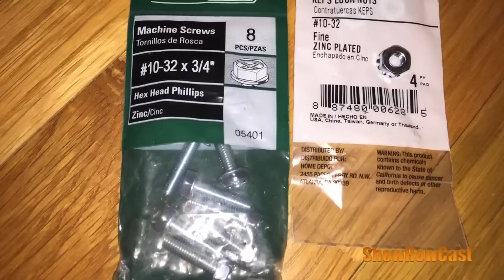21 or 27 Imac Ergonomic Mount Installation Instructions without a VESA mount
2013 and later iMac models do not have a removable stand, hence a VESA mount is useless.

In this video I will show you how to install an Ergotron mount on a 27 late 2013 iMac. This will work for 21" iMac's just fine.

You will need:

- Drill or Phillips Screwdriver
- Tap and drill bit for 10-32 hole (bought as a set)
- Tap Handle
- 10-32 x 3/4' - 4 pcs Machine Screws
- 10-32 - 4 pcs lock nuts
- Ergotron Mount - LX Desk Mount you can buy

For my installation I've used and Ergotron LX Desk Mount LCD Arm purchased on amazon for $132.

Don't forget to adjust the tension of the spring in the mount (see the instructions that come with the Ergotron mount).

I know this mount is sturdy enough to where it can handle the weight of a 27" iMac. If you plan on buying a different brand or model that's OK, but please make sure to check on the maximum weight specification and make sure it can lift the weight of your iMac.

If you enjoyed this video, please give thumbs up so others can find this video and benefit from it.